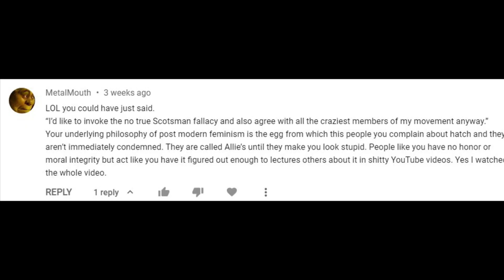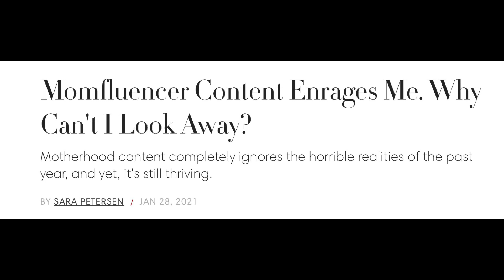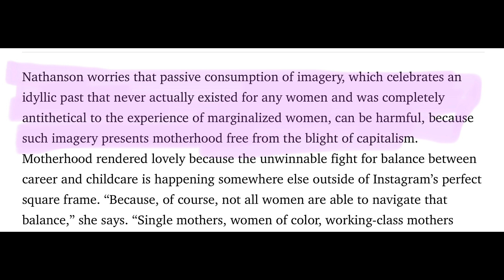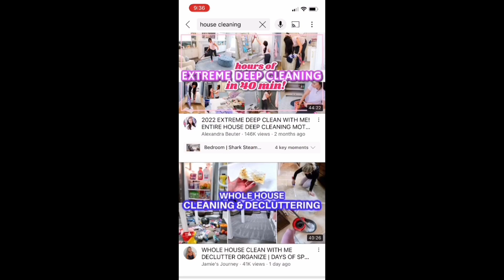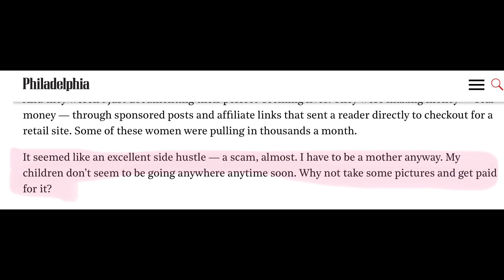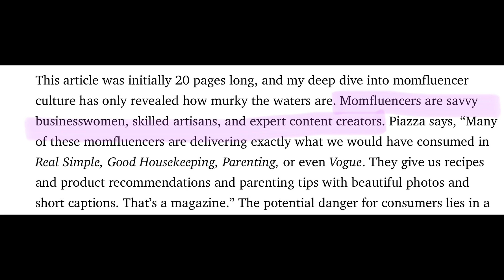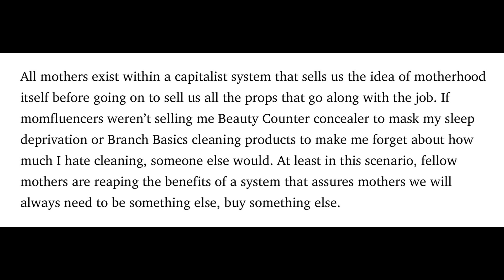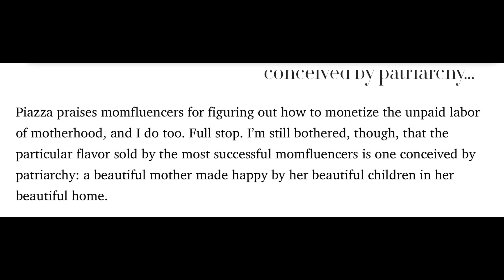Monetizing Mommyhood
Momfluencers: are they product-shilling pawns or savvy business women seizing control of their role in a capitalist system? Are Instagram mommies that different from YouTube moms? Why can't I stop watching "clean the house with me" videos? And what's up with family channels? Let's explore the complex world of monetizing mommyhood through a feminist perspective!

Timestamps:
Intro: 0:00
Housekeeping: 0:51
Instagram momfluencers: 2:43
YouTube momfluencers: 6:57
My "clean with me" video: 15:13
Conclusion: 18:06

Other tags: feminism, feminist, video essay, capitalism, economy, gender roles, women, men, wife, mother, SAHM, stay at home, mom, mommy, parent, instagram, facebook, YouTube, Tik Tok, clean, clean with me, house cleaning, housekeeping, mess, sponsorship, money, research